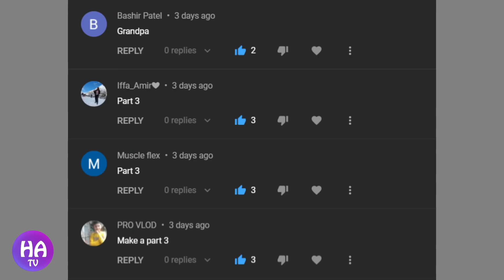Gulli Bulli Aur Granny Horror Story Part 2 | Gulli Bulli Aur Mr Meat Part 3 | Make Joke Of Horror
Gulli Bulli Aur Granny Horror Story Part 2 | Gulli Bulli Aur Mummy Horror Story Part 5 | Make Joke Of Horror

Gulli Bulli In Shapit Train Part 1

Gulli Bulli In Naglok Part 9

Alok Ka Badla Part 8